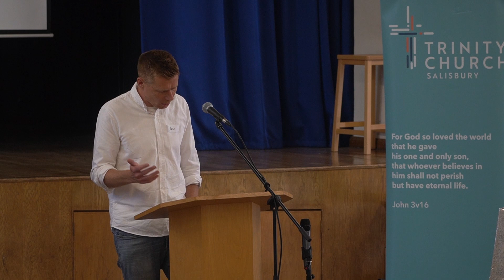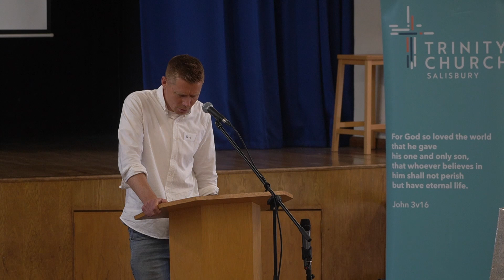A New Community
A New Community | Strangers in The World
Sunday 12th May 2024
Pete Bentley-Taylor
1 Peter 2:4-10